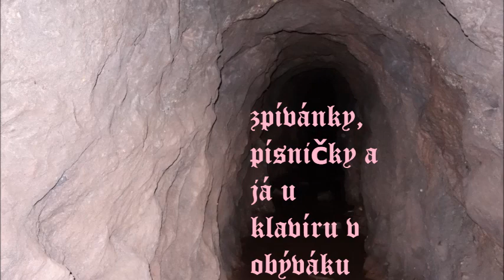sjiben houben - nejlesi